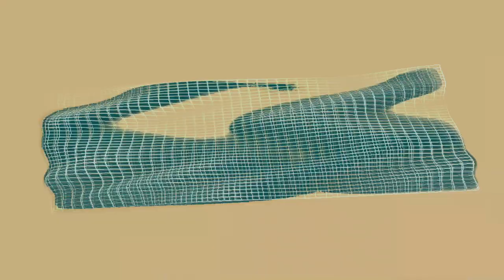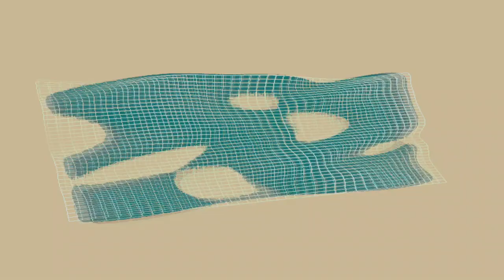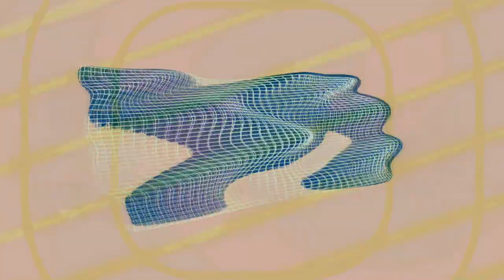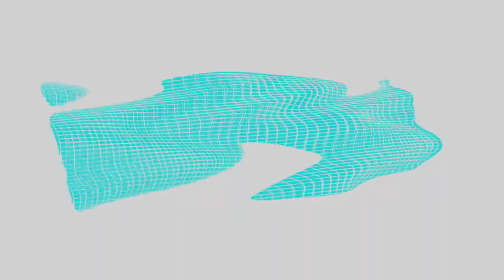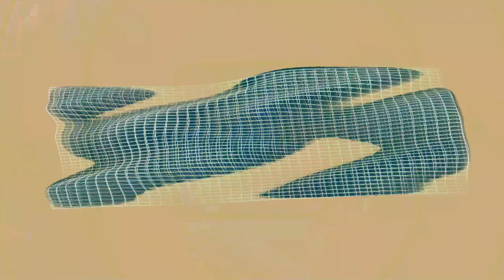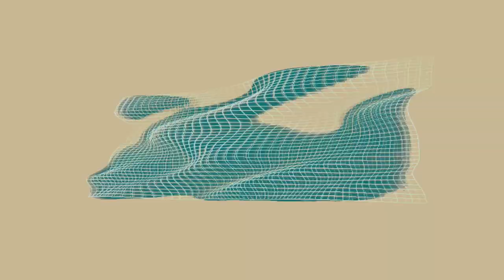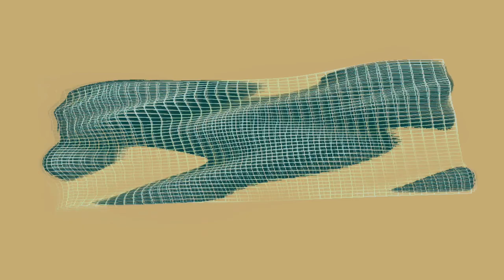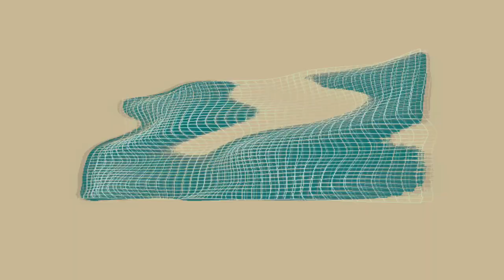[EPILEPSY WARNING] Movie 24 04 05 06h35m30s